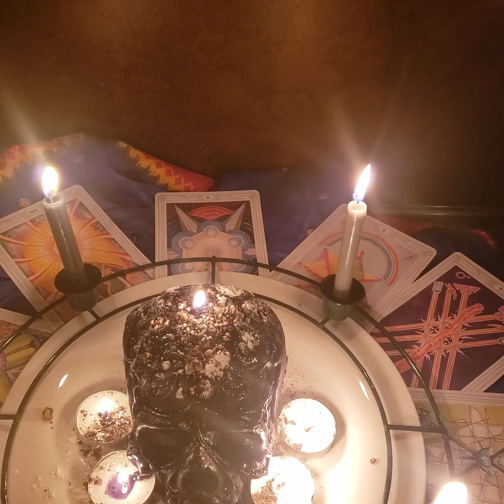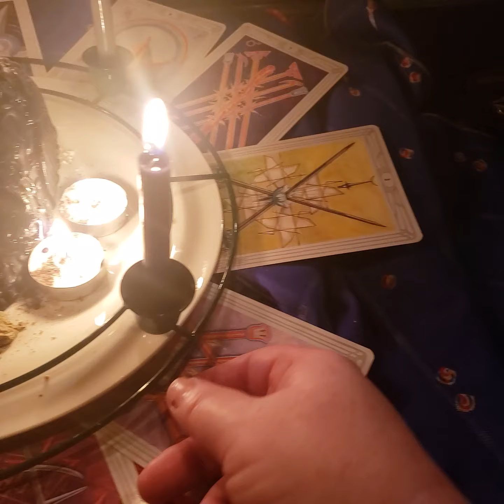GET YOUR EX BACK FAST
Available in my store!

This is a spell for INFLUENCING.  It can be used for EXs, Bosses, Friends, or your current Specific Person.   Each Spell is 100% custom. Many people have gotten their ex love back with this.